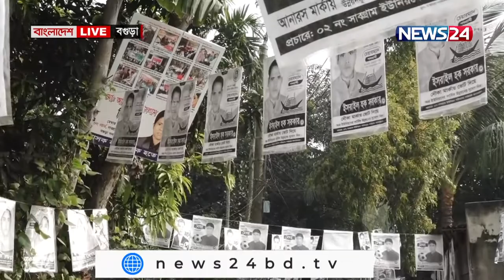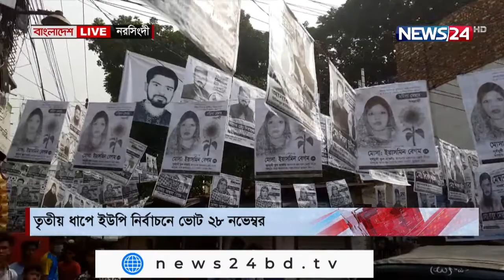বাংলাদেশ LIVE ।। Bangladesh লাইভ at 11am on 21st November, 2021 on NEWS24| 21Nov.21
On Aired on NEWS24 on 21st November, 2021
Our other YouTube channels :
News24 Official Address:
NEWS24
371/A
Bashundhara Road
Block – D
Bashundhara Residential Area
Dhaka - 1229